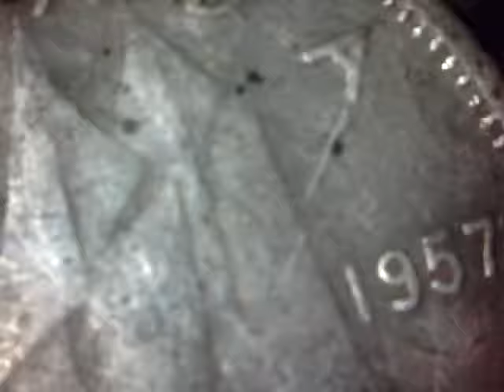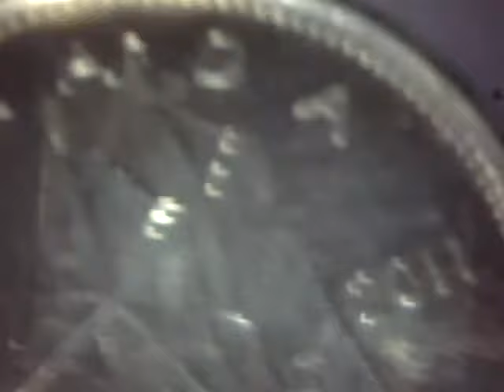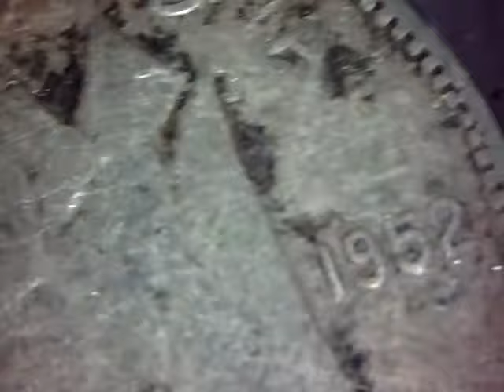1969 SILVER DIMES FOR MELTING CASH VALUE IN WEIGHT LARGE SMALL DATE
MONEY
COIN
CURRENCY
DIME
SEE ANYTHING GOOD HERE LET ME KNOW AND COMMENT ?